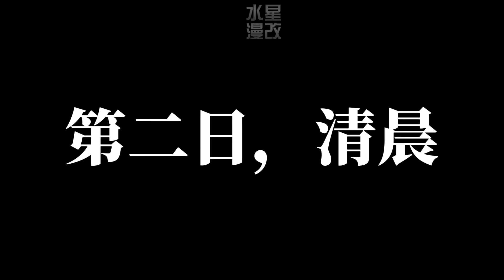🔥《穿越：古代兑换系统》EP1-42 穿越成寡妇，挖野菜就能兑换物资！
感谢你的关注

llj